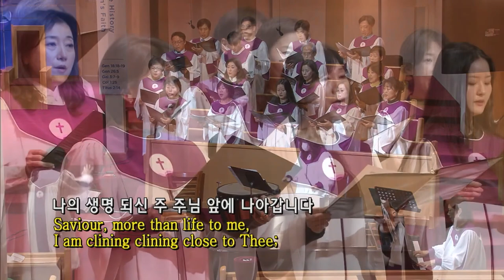나의 생명 되신 주 [Savior, more than life to me]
나의 생명 되신 주 [Savior, more than life to me] - 호산나성가대
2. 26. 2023 주일예배